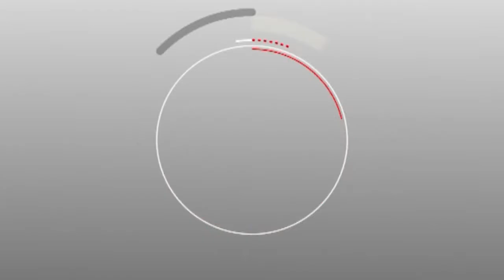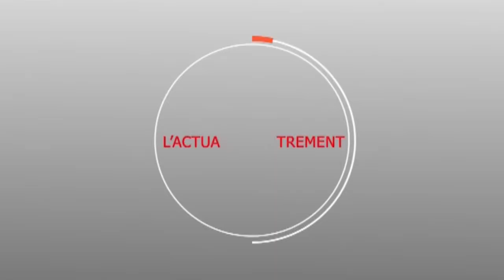MOURIDES.INFO : JOURNAL DE LA SEMAINE DU 02 / 09 / 2018